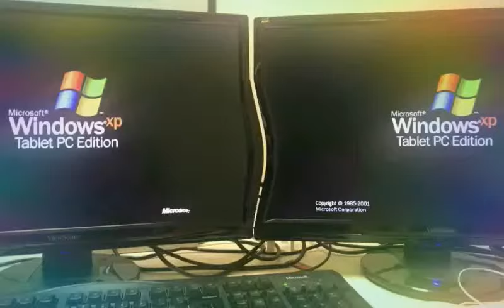Korn [THE BOSS BABY DOES THE IPHONE X BEND TEST][REAL][NOT CLICKBAIT]